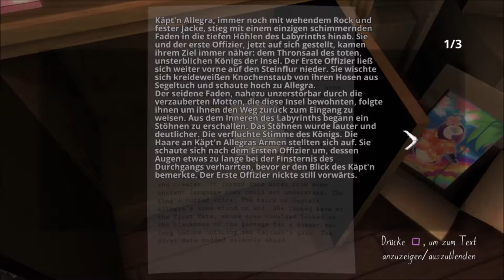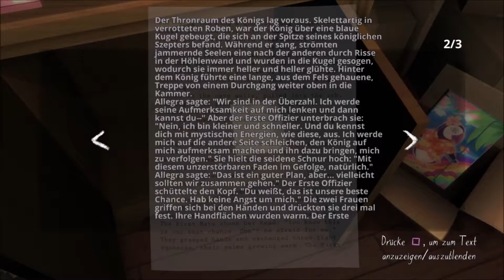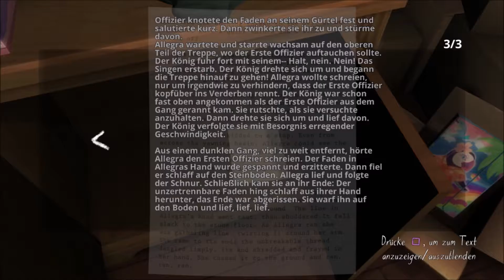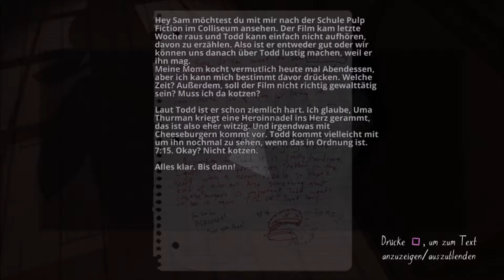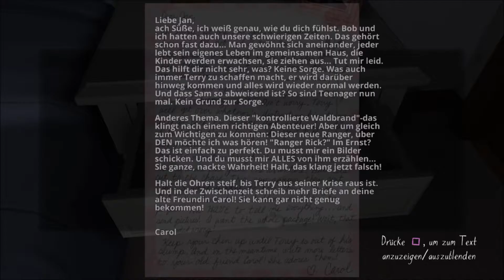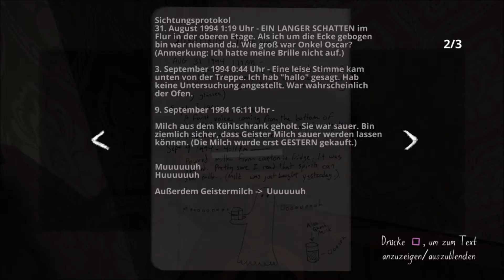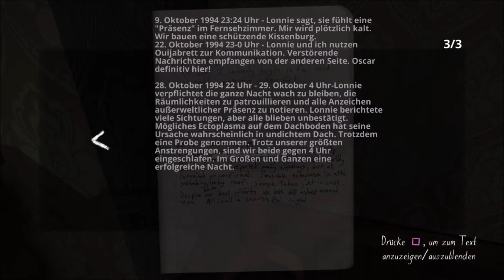Gone Home Part 4# Sam & Lonnie mehr als nur Freunde ?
Ich finde die Kassetten sehr geil aber liebe Freunde ich habe keine Rechte für die Musik also kann ich euch nur Ausschnitte zeigen

"Gone Home" spielt im Jahre 1995. Kaitlin Greenbriar kommt nach einem Auslandsjahr in ihr altes Zuhause zurück doch ihre Familie ist nicht da. An der Tür findet sie eine Notiz ihrer Schwester. Kaitlin solle nicht nach ihr suchen. Doch genau das tut sie und findet im Haus Briefe ihrer Schwester. In denen beschreibt sie was während Kaitlin's Auslandsjahr geschehen ist.Der Fokus von "Gone Home" liegt auf der Erkundung der Umgebung und auf dem Herausfinden der Geschichte.